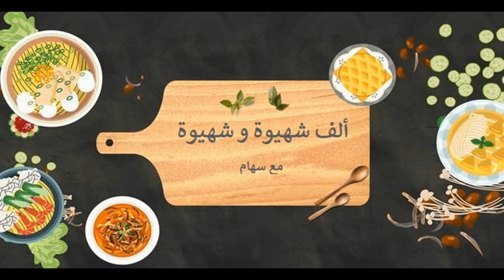طارطوليت بالعجينة المكسرة و الكريم باتيسيير و الفواكه منعشة و جد لذيذة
المقادير:
العجينة المكسرة: 250 غ دقيق، قبصة ملح، ملعقتين كبيرتين سكر خشن، 125 غ زبدة باردة، أصفر بيضة، ملعقة كبيرة ماء.
الكريم باتيسيير: نصف لتر حليب، أصفر بيضة، ملعقتين و نصف إلى 4 ملاعق كبيرة سكر خشن (حسب الذوق)، كيس فانيليا، ملعقتين كبيرتين مستحضر الكريم باتيسيير.
فواكه حسب الذوق (استعملت تفاح، عنب، برقوق، كيوي، أناناس، موز).
ناباج للتلميع (إختياري).